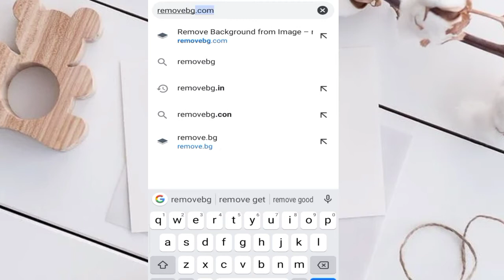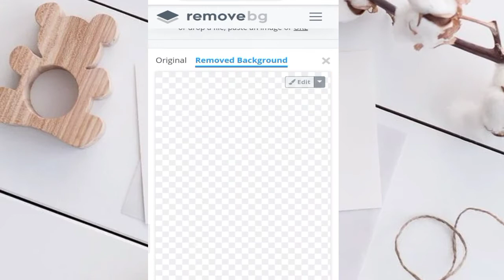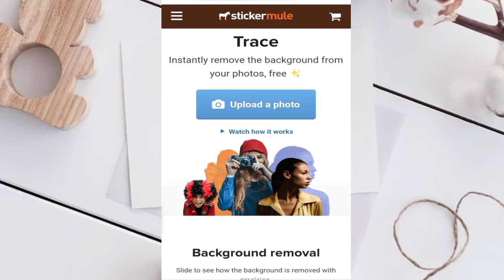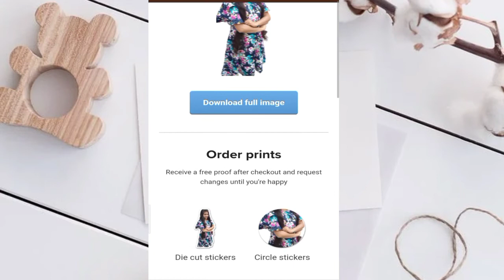How To Remove Photo Background In One Click - HD Quality | Photo Ka Background Kaise Hataye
Aaj ke video me Maine Aapko photo ke background ko remove krna Sikhaye hai vo bhi sirf 1 click me or Hd quality me aap use download bhi Kar sakte hai I hope aap Sabko video Pasand Aayega

(4)how to remove photo background in Android
(5)how to remove photo background in mobile 2021
(6)how to remove image background online free
(7)image Ka background kaise change kare

I hope you all like this videos if you did then please hit the like button and share this video and don't forget to subscribe my channel for more upcoming videos